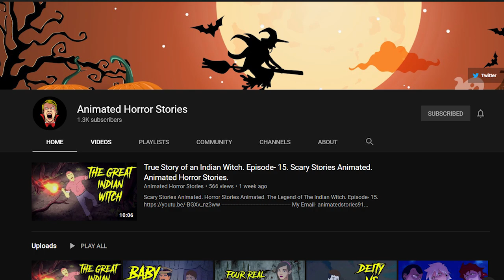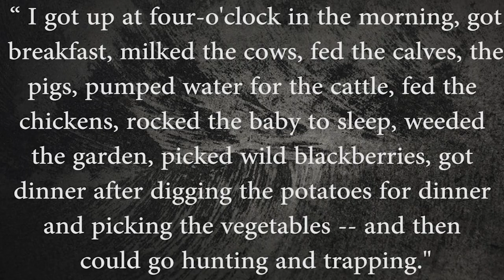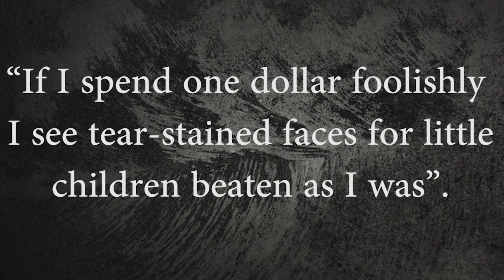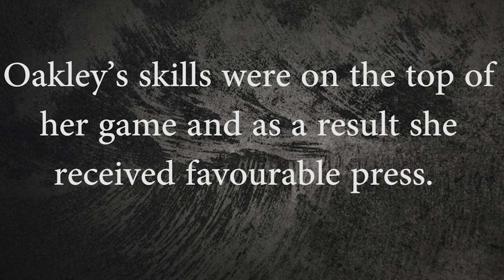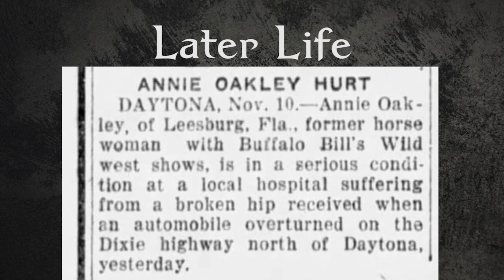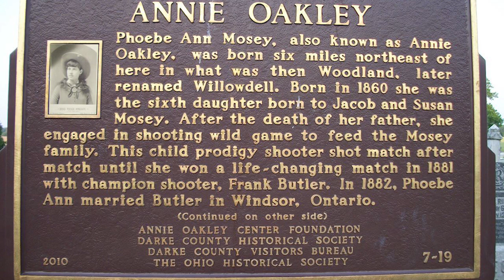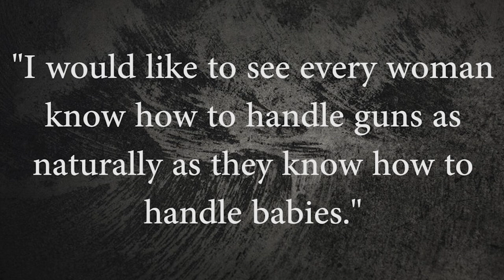The Wild West Legend Like No Other | Annie Oakley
Welcome to Forgotten Lives! In today's episode, we are looking into the life of Annie Oakley, an incredible sharposhooter and pefromer who is a Wild West Legend!